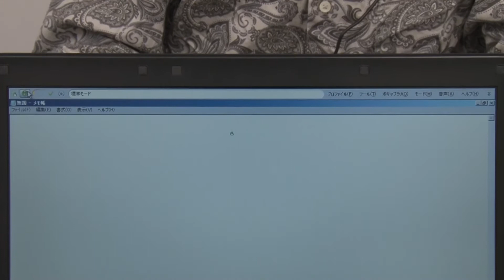ニュアンス・コミュニケーションズ・ジャパン「ドラゴンスピーチ11」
世界シェアNo.1の音声認識・入力ソフト。
搭載辞書約100万語の高精度認識能力をもち、正確に音声をテキスト化する。